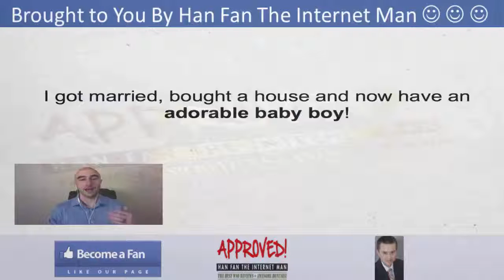Easy Video PayDay 2.0 Sales Video - get *BEST* Bonus and Review HERE!!! ... :) :) :)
Check out my Easy Video Payday 2.0 Bonus and Easy Video Payday 2.0 Review and discover Step-By-Step Training on EXACTLY How to Use Simple Videos To Land HUGE Paydays Over $5k Made In 1 Month!

Easy Video Payday 2.0 Key Features:

-- Step by Step Video Training!
-- Works Over and Over Again!
-- No techie experience required!

Title: I want my Easy Video Payday 2.0  Bonus [youtube]